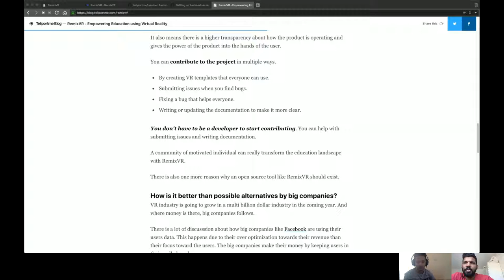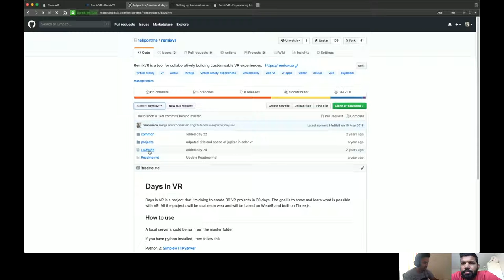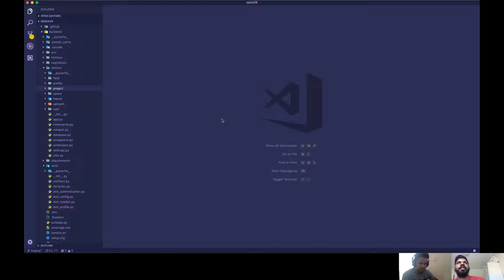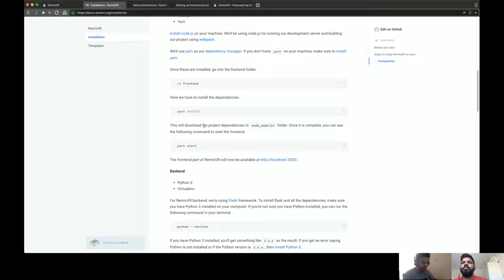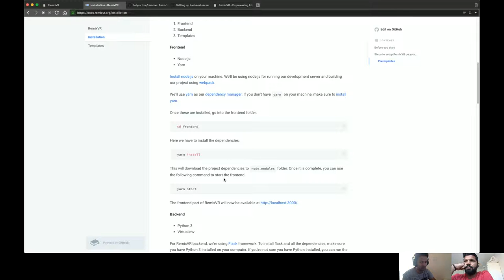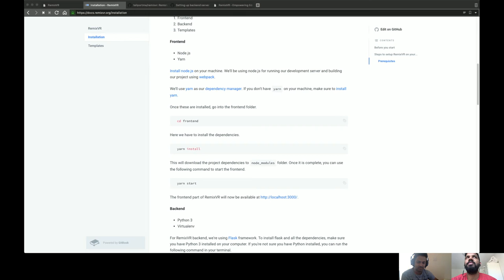What Is RemixVR & How To Get Started - RemixVR Update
In this first update video of RemixVR, we'll go through what RemixVR is and we'll look at the three main development categories of RemixVR.

We'll look at how frontend, backend and the themes will work together to create RemixVR.

RemixVR is a platform for creating sharable VR based lessons.

We also look at the current state of development and what will be worked on in the coming weeks.